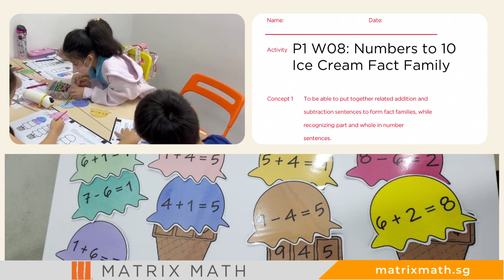Math Tuition - Fun with Math Ice Cream Fact Family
Math Tuition Enquiry

Copyright Hiak Education Services Pte Ltd